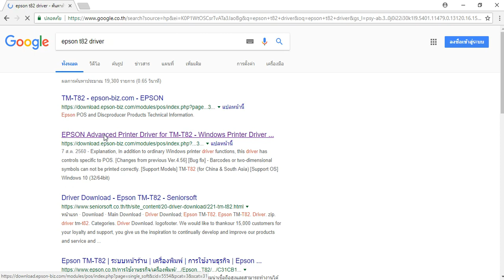Epson Tm-T82 วิธีโหลดและติดตั้ง Driver เครื่องพิมพ์ใบเสร็จความร้อน จากเว็บ